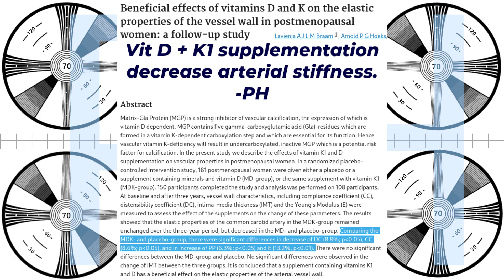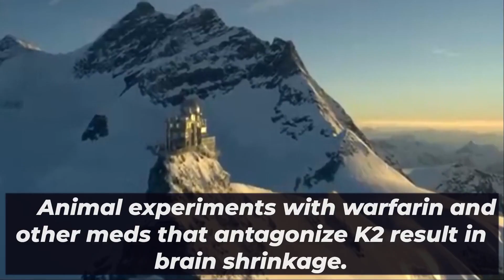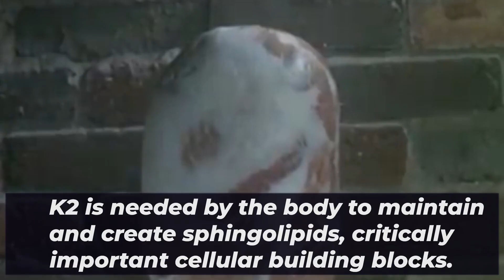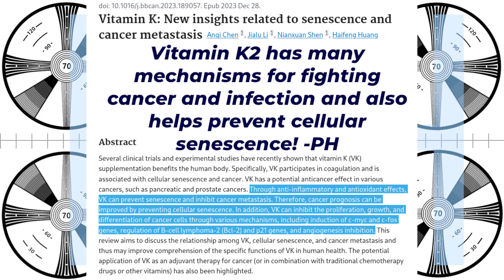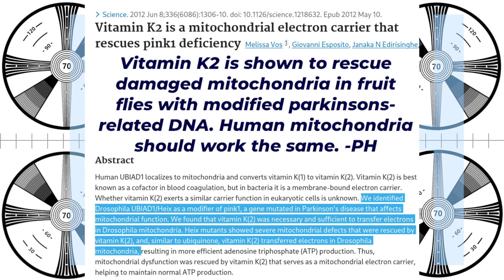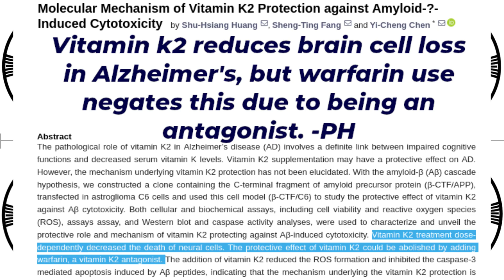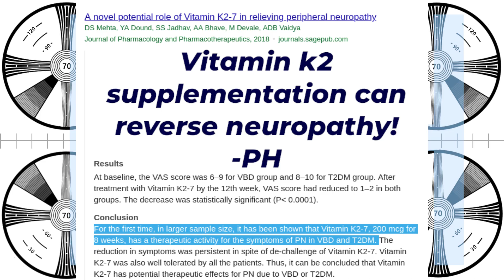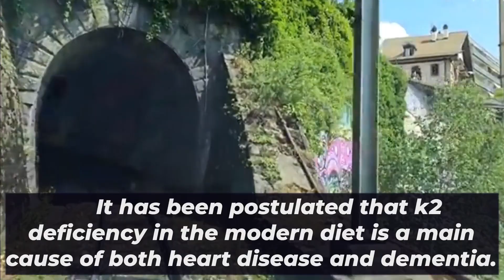A less known benefit of vitamin K2 is its benefits for nerves, the brain and neuropathy.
Vitamin K2 is not just for heart disease but affects all aspects of health and aging, including everything from neuropathy to cancer.

6g taurine
6g glycine
1g L-cysteine
3g Betaine Anhydrous(TMG)
3g AAKG
250mg bilberry powder
250mg Orotic Acid
500mg Hyaluronic acid powder
1500mg Inositol
250mg niacin
300mg oil of oregano (in addition to the toothpaste)
60ml vinegar partially neutralized by one HALF teaspoon of potassium bicarb - partially neutralizing the acidity does not impede its utility in the body. Vinegar type does not matter much for benefits.

0:00 Intro
0:39 Sphingolipids
4:20 Cancer, apoptosis and senescence prevention
5:56 Blood vessels, K2 and dementia
9:18 Summary